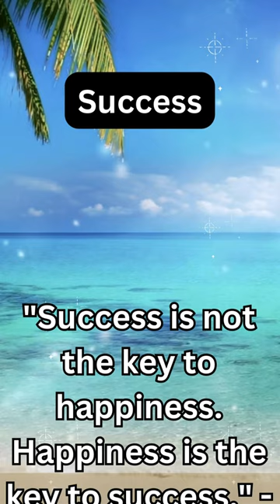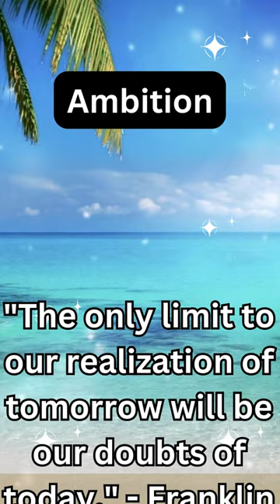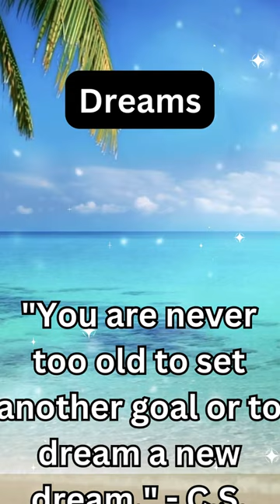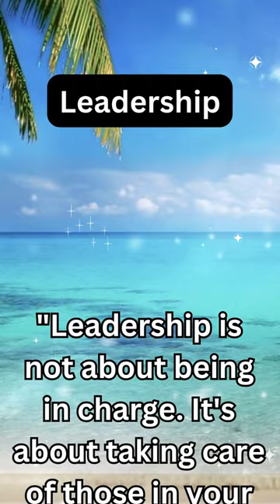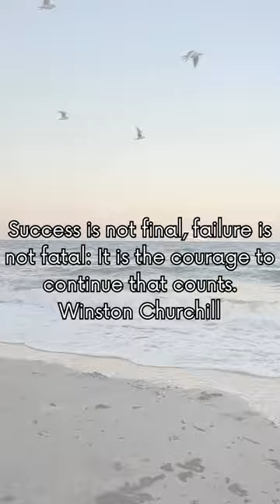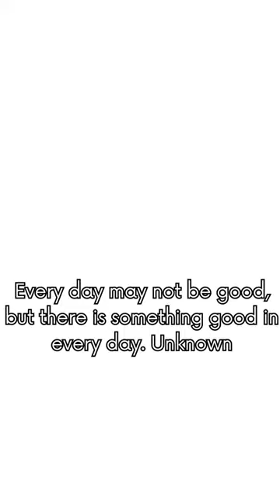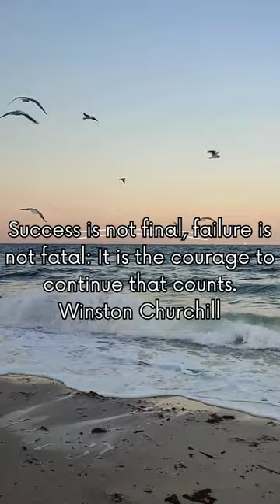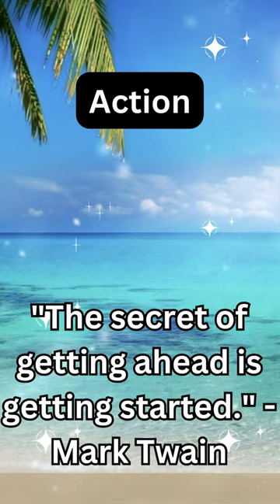Smooth Serenity: Instrumental Jazz for Relaxation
Smooth Serenity: Instrumental Jazz for Relaxation" offers a calming experience through soothing melodies without words. It's like taking a gentle stroll through a serene garden, with soft tunes embracing your senses. The music gently carries you away from the hustle and bustle of everyday life, helping you unwind and find inner peace. With gentle rhythms and melodious tunes, it creates a tranquil atmosphere, perfect for unwinding after a long day or simply finding a moment of relaxation. Close your eyes, let the music wash over you, and feel the stress melt away as you delve into a world of serene jazz.